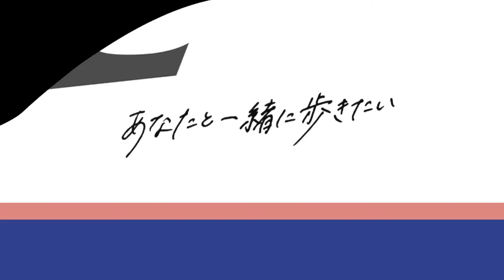Maxとき315号5周年記念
2021年3月9日は NGT48 の国歌 Maxとき315号 リリース5周年記念日
NGTファンならこの楽曲と共に刻まれた思い出深い情景が必ずありますよね
これからも10年15年と沢山の感動の場面とともに歌い継がれますように！